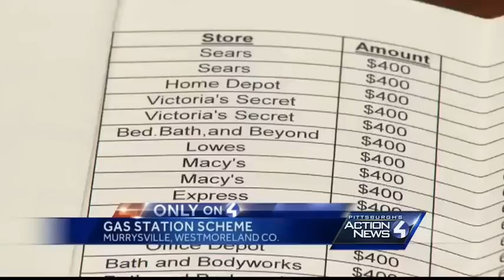New Jersey man charged with using credit card numbers stolen from Rt. 22 gas station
Police say victims started reporting fraudulent charges around the same time period. The only thing in common was they used their cards at Sunoco on Route 22.